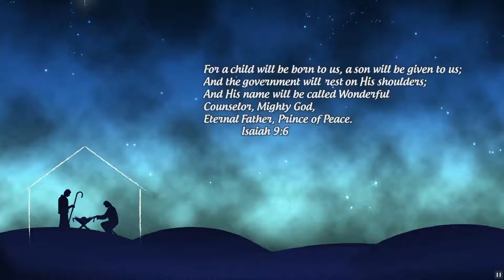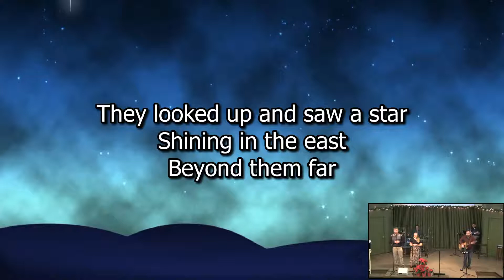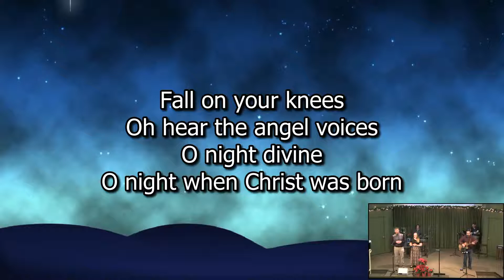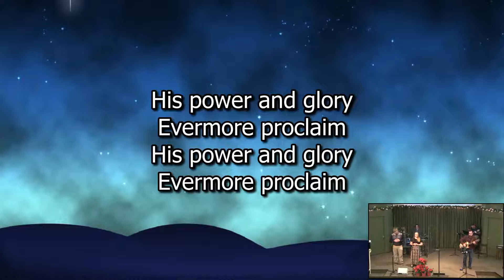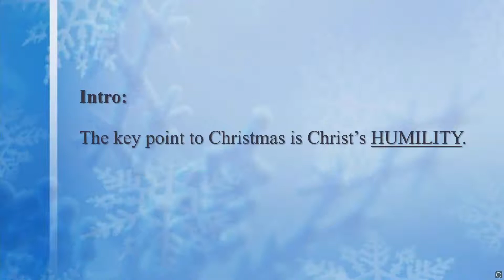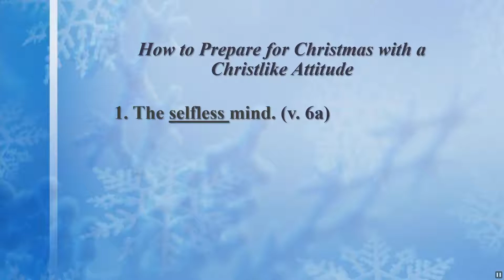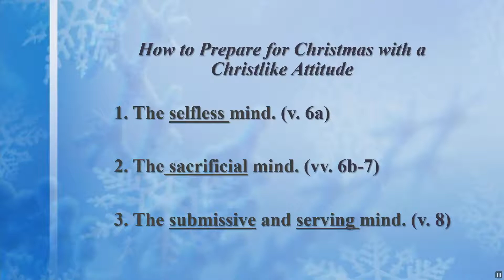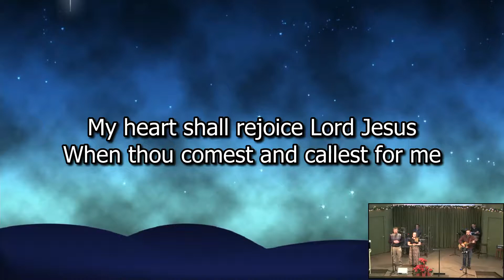12 13 2020 First Baptist Livestream original